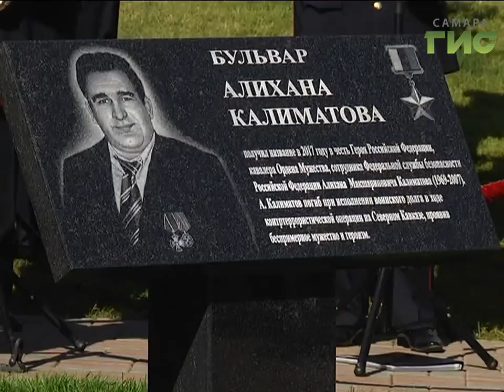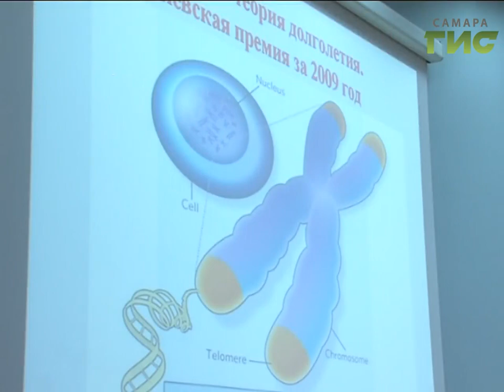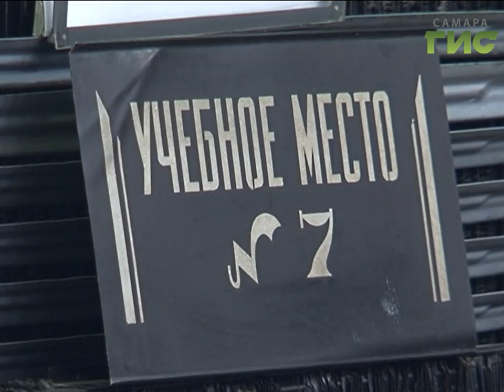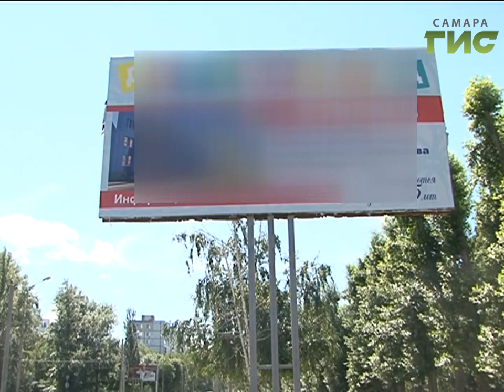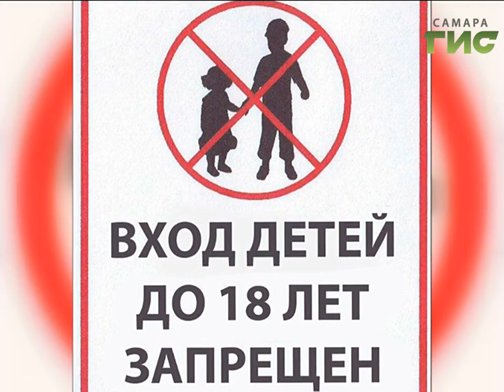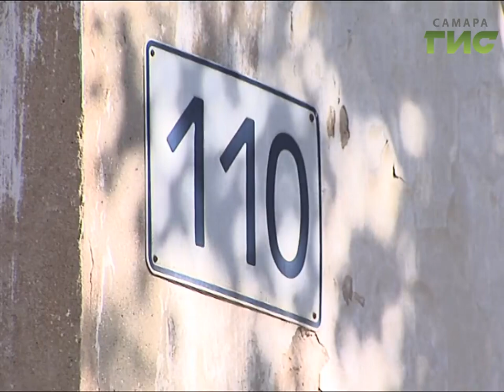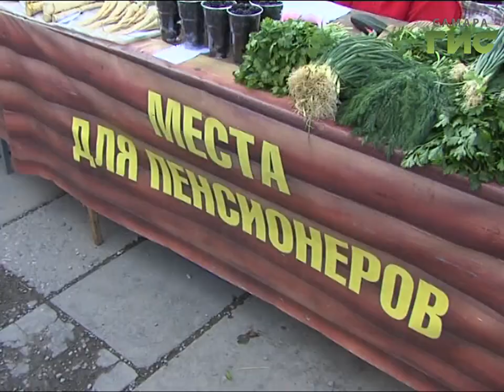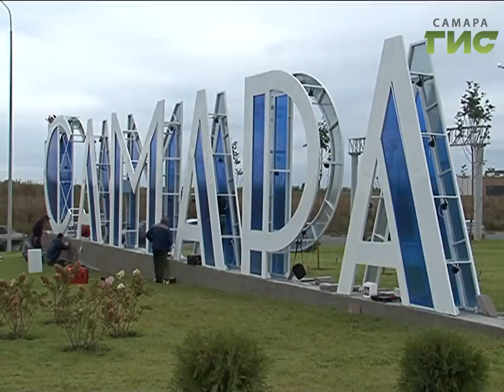«События» от 15.09.2017 (вечер)